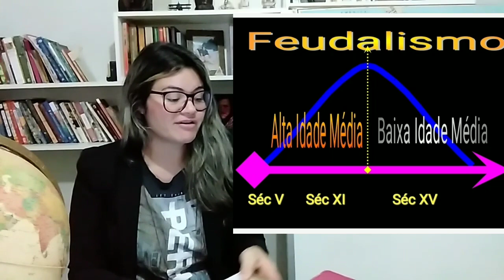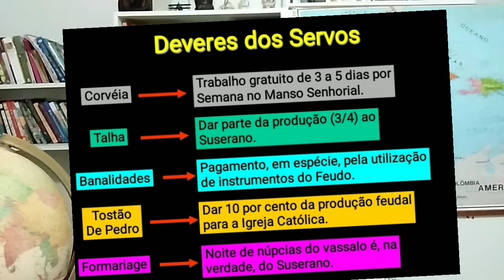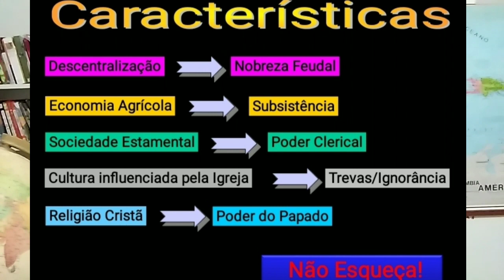Resumo Feudalismo Europeu